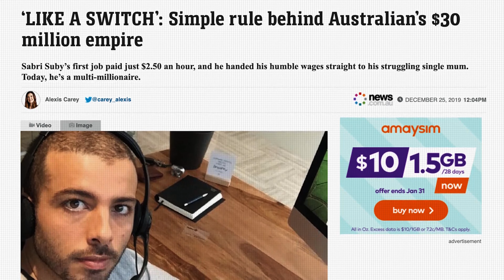HUGE news....this is kinda wild.